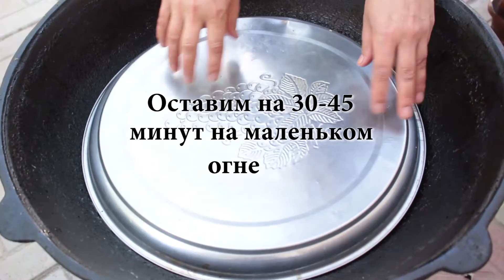ДОЛМА - из виноградных листьев !! Необычный рецепт по узбекски !!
Секрет у БАБУШКИ !!